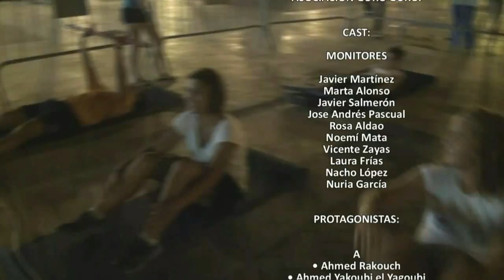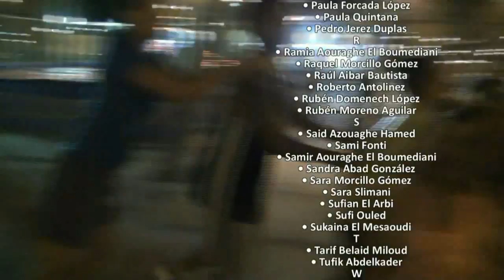Tribu Melilla The Movie